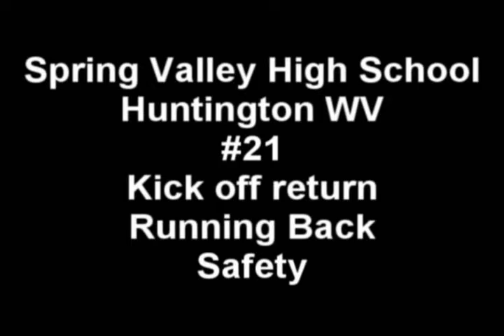Anthony Evans 2009 Jr.